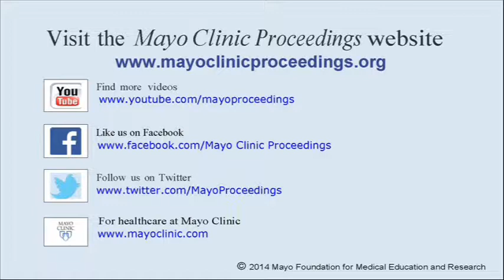Multimorbidity in a Geographically Defined American Population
Dr. Walter Rocca, a physician from the Department of Health Sciences Research at Mayo Clinic in Rochester, MN, comments on his article appearing in the October 2014 issue of Mayo Clinic Proceedings, which categorized 20 common, chronic conditions in a Southeastern Minnesota population.  The findings may prompt changes in the delivery of care, may lead to the revision of clinical guidelines, and may promote modifications of patient behaviors to prevent these conditions.